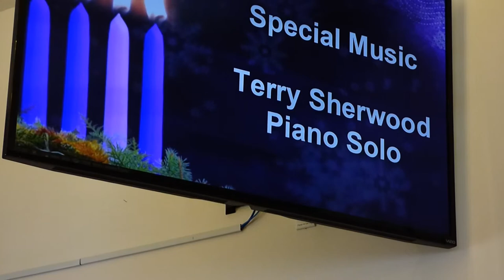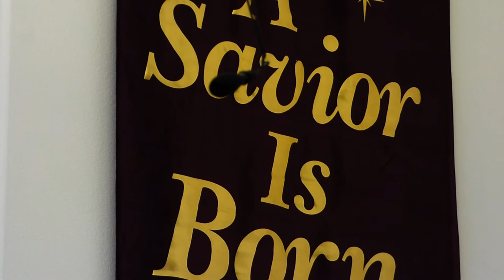12.21.14 MUMC special